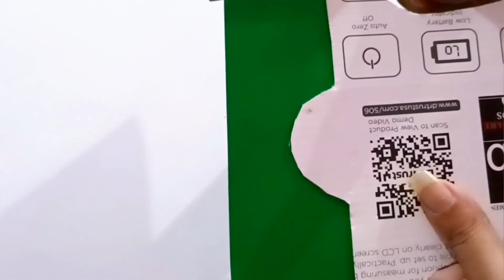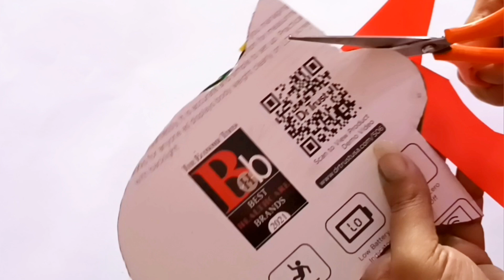2 Diy, Christmas bell making idea at home, Christmas decoration ideas, Christmas craft idea,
This video is about Christmas decoration ideas, Christmas craft idea using paper, Christmas craft idea, paper craft idea

Christmas decoration craft ideas
Christmas craft idea
Christmas craft idea using paper
Christmas decoration craft ideas for school
Christmas decoration craft ideas for kids
Christmas decoration craft ideas for home
Easy paper Christmas craft idea
Christmas ornaments making
Diy christmas craft
Diy christmas paper craft